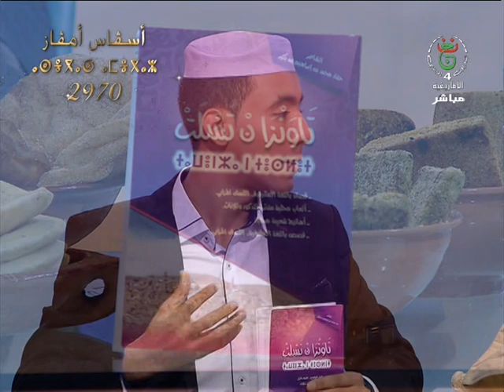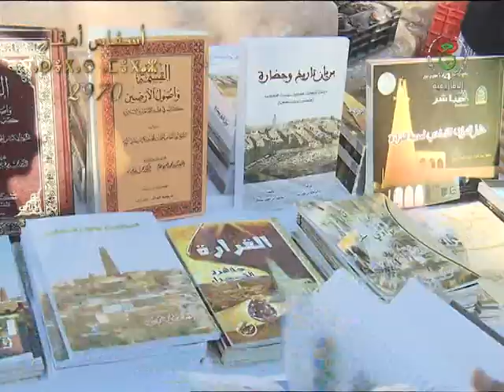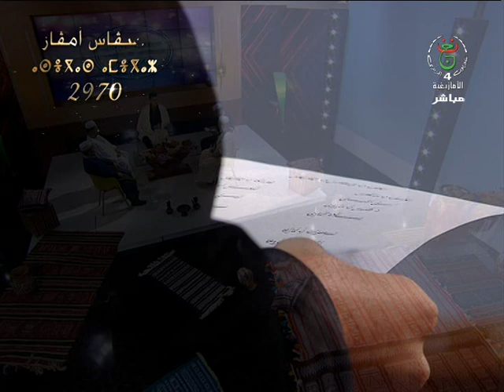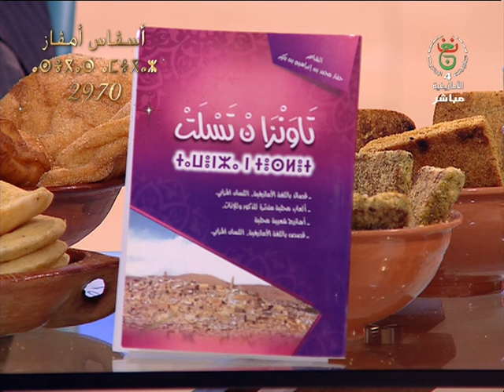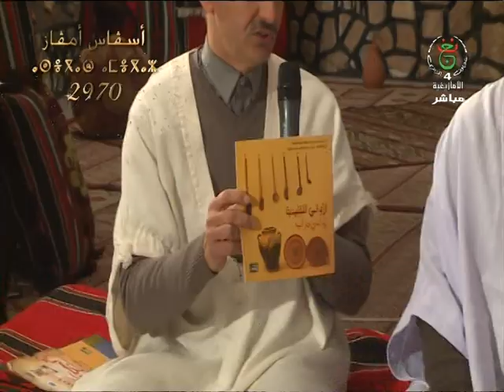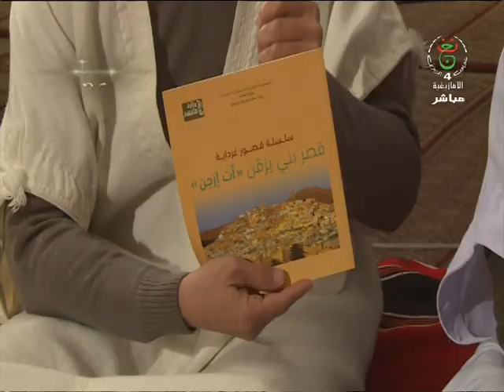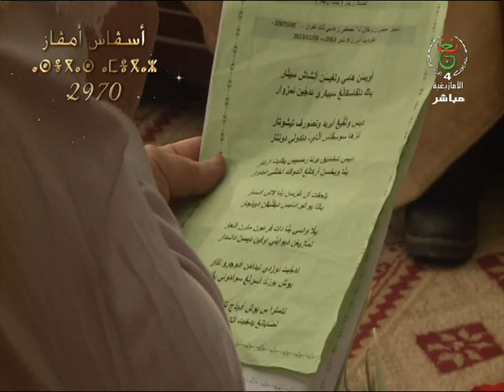yennar Ghardaya 2970